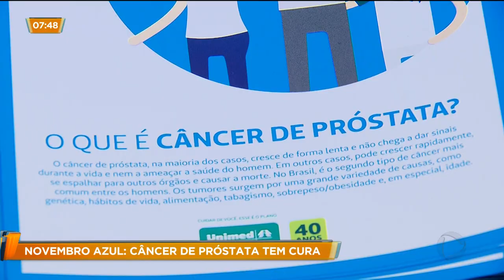Novembro azul: câncer de próstata tem cura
Agora um alerta. O câncer de próstata mata por ano mais de 13 mil homens no Brasil. Descobrir a doença cedo pode ajudar na cura.